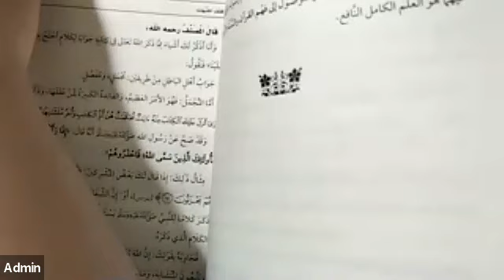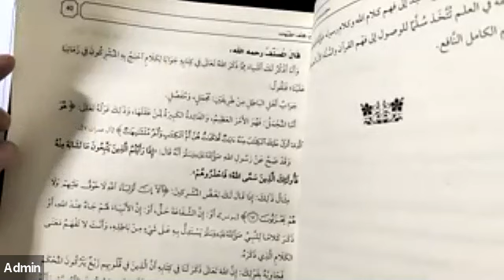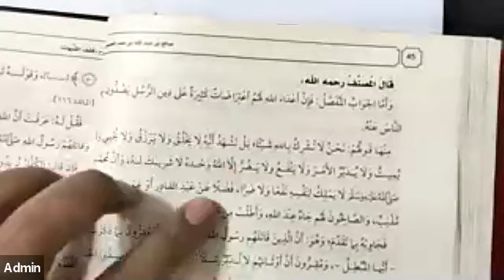Berpegang kepada dalil yg muhkam dalam menjawab syubhat - Kasyf asy Syubuhat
Dalil yang muhkam merupakan pegangan dalam permasalahan agama. Terlebih lagi dalam permasalahan tauhid. Maka seorang muslim hendaknya tak terlalu silau dengan syubhat-syubhat yang berdalilkan dalil-dalil yang tidak muhkam.